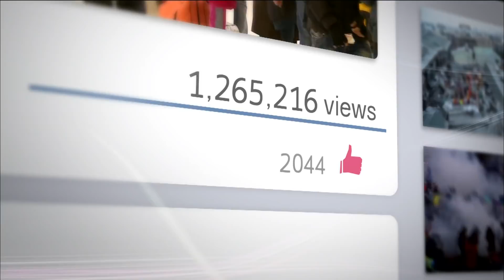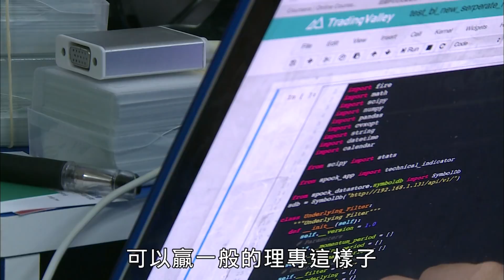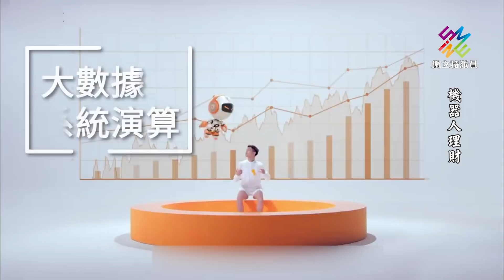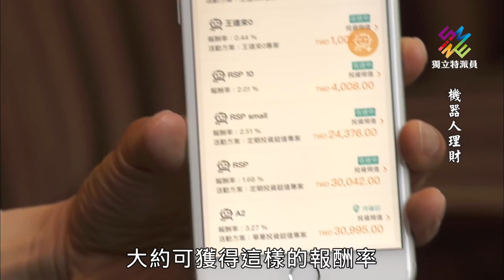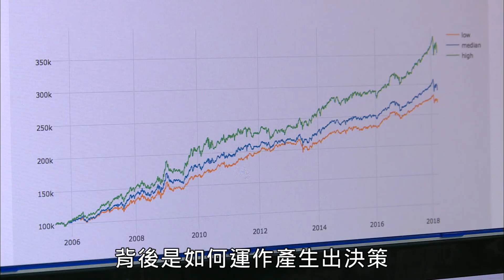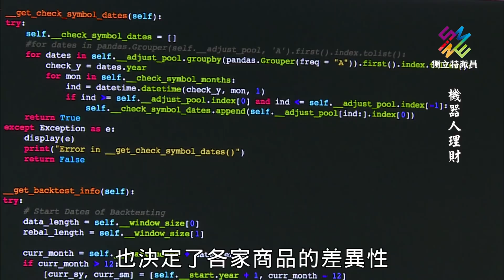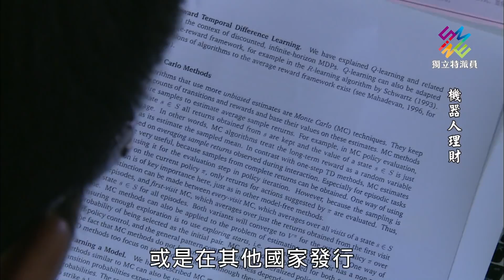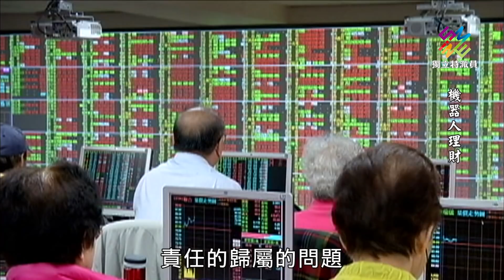獨立特派員 第541集 (機器人理財)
▌單元介紹

人工智慧越來越全面地進入我們的生活，在國外行之有年的機器人理財，從去年開始在台灣亮相，預計今年會有更多業者推出這項服務。透過大數據和演算法，機器人會針對風險和報酬做出最佳化的投資組合配置。

不過對一般民眾來說，心中的疑問應該是，機器人理財值得信賴嗎？我們將帶您去瞭解，台灣第一家獲得機器人理財許可的金融機構，推出後的狀況，以及人工智慧在這個領域的限制。另外，人們在享受新科技所帶來的便利之餘，也別忽略資安的相關問題。